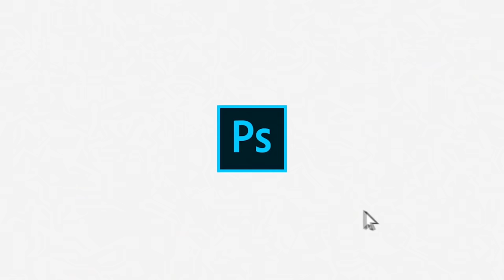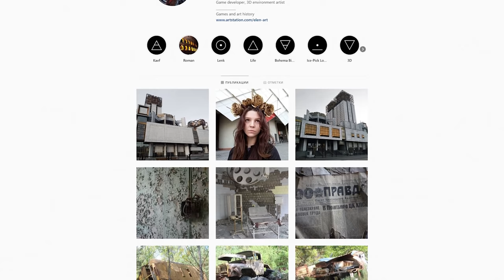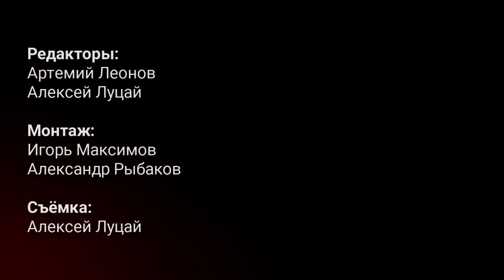Художник уровней Мор и Atomic Heart — профессия, повествование через окружение и российский геймдев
Алексей Луцай задал вопросы Елене Кондрашиной, художнице уровней в «Мор» (2019) и Atomic Heart. Она рассказала о пути в индустрию, задачах, необычных дизайн-документах Ice-Pick Lodge, работе с Дыбовским и повествовании через окружение.

Бонусом — забавная история об ошибках дизайна и откровение насчёт того, почему человеку в геймдеве сложнее играть в игры.

Редакторы: Артемий Леонов, Алексей Луцай
Монтаж: Игорь Максимов, Александр Рыбаков
Съёмка: Алексей Луцай